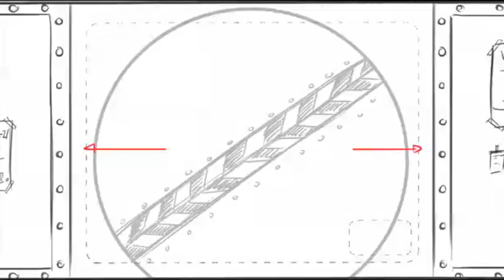Dan Before Time Animatic (Bravest Warriors - Ep. 8 Season 1)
Written by: Breehn Burns
Directed by: Breehn Burns
Storyboard by: Kris Wimberly
Editor: Andy Tauke

Take a look behind the scenes at the animatics for Bravest Warriors. These are created as a rough draft to get an idea of how the episode will look once the final animations are made.

Cartoon Hangover presents "Dan Before Time"
The hour has come at last! Danny has constructed a time machine so he can finally seek revenge on the Low Gravity Hacker Pack who never let him join in any of their hacker games. He reveals the truth behind his dark, disgusting past, while the team learns that revenge is a meal best served cold... and kinda barfy.

Trivia: What powers Danny's time machine?

Creative Consultant: Jason Johnson
Timing Supervisor: Larry Huber
Sheet Timing: Woody Yocum
Character Designers: Bob Flynn, Phil Rynda, Rafael Rosado
Prop/EFX Designers: Greg Sesma, Jojo Baptista
Background Design: Steven Sugar, Jojo Baptista
Background Clean up: Jojo Baptista
Background Painter: Mira Lark Crowell
Color Stylist: Mira Lark Crowell

Created by: Pendleton Ward
Developed by: Breehn Burns, Will McRobb, Chris Viscardi
Executive Producer: Fred Seibert, Breehn Burns, Will McRobb, Chris Viscardi
Producer: Kevin Kolde, Eric Homan
Production Manager: Sylvia Edwards
Production Coordinator: Stephen Worth
Production Assistant: Ross Kolde
Casting Director: Meredith Layne, CSA
Editor: Andy Tauke
Assistant Editor: Ray Valenzuela, Valerie Rodriguez
Art Director: Christy Beckert

Cast
Beth: Liliana Mumy
Chris: Alex Walsh
Danny: John Omohundro
Wallow: Ian Jones-Quartey
Hacker Kids: Liliana Mumy, Breehn Burns

Voice Director: Breehn Burns
Dialogue Recording: Salami Studios
Dialogue Mixer: Mark Mercado, Jonathan Abelardo
Post Production: Salami Studios
Re-recording Mixer: Thomas J. Maydeck C.A.S.
Sound Designer: Robert McIntyre
Sound Effects Editor: Jessey Drake
Bravest Warriors Theme Song: Peter Berkman, Jon Baken
Score by: Tim Kiefer
Animation Checking: Wendy Jacobsmeyer
Track Reading: Slightly-Off Track Inc.

Animation Services: Dongwoo A&E Co., Ltd.
Animation Director: Ki-Ho Hwang
Layout Artists: Yong-Nam Park, Hyang-Ho Song, Min-Soo Yang, Hyo-Sung Lee, Kwang-Mo Yang, Jong-Sung Choi, Sung-Kyu Kim
Model Checker: Mi-Young Kim, Hee-Jin Choi
Assistant Animation Supervisors: Keun-Sik Song, Hee-Nam Cho, Kyung-Sook So
Key Animation: Jung-Seok Seo, Jong-Min Kim, Jae-Won Baec, Chul-Jae Jung, Hyun-Seok Seo, Hak-Soo Mok, In-Seol Hwang, Hoon-Chil Joo, Sung-Ho-Shin
Final Checker: Ye-Won Heo
Background Director: Yoon-Ho Lee, Kyung-Sook Park
Color Stylist: Mi-Ok Jeon
Composition: Kang-Ok Kim, Joo-Hee Yang, Soo-Jung Yang, Eun-Joo Choi, Mi-Kyung Lee
Production Staff: Ji-Hyun Kim, Sung-Wook Kim, Shinwan Kim

Bravest Warriors
Bravest Warriors follows four teenaged heroes-for-hire as they warp through the universe to save adorable aliens and their worlds using the power of their emotions. Created by Pendleton Ward, the mind behind Cartoon Network's Adventure Time.